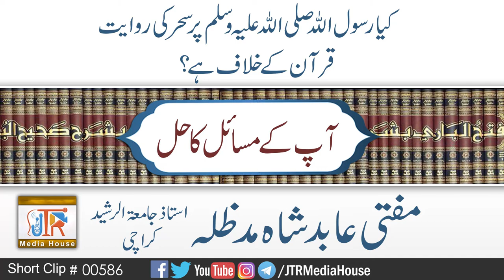Kia رسول اللہ صلی اللہ علیہ وسلم Par Jado Ki Riwayat Quran Ke Khilaf He?| Jamia-Tur-Rasheed Pakistan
کیارسول اللہ صلی اللہ علیہ وسلم پر سحر کی روایت قرآن کےخلاف ہے؟
مفتی عابد شاہ صاحب
Mufti Aabid Shah Sahib